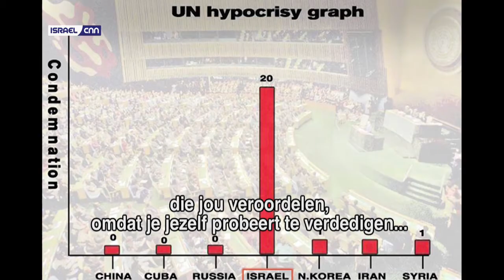Stel je voor - Imagine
NEDERLANDS + ENGLISH
- Stel je eens voor alles wat in Israel gebeurt in jouw land gebeurd. Hoe denk je er dan over.
- Imagine everything that happens in Israel happens in your country. How do you think about it then.